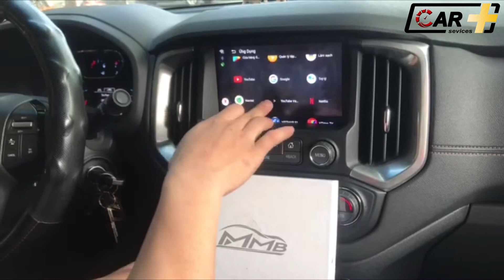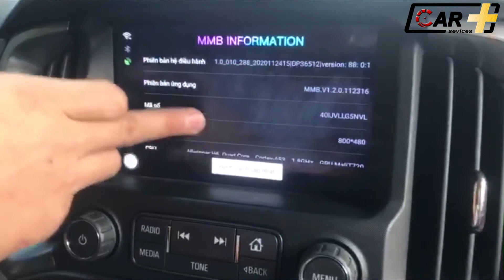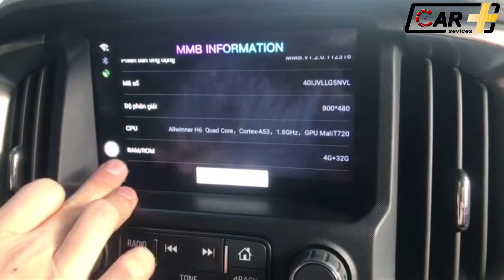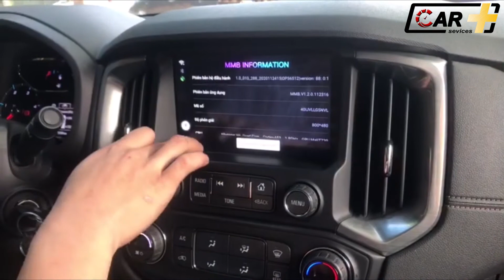"Giữ Zin tuyệt đối" - Chevrolet Colorado lên màn Android với AI Android Box (Carplay Box)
Chevrolet Colorado nâng cấp lên màn hình Android siêu nhanh, siêu đơn giản mà vẫn giữ zin tuyệt đối cho xe.
Được thực hiện bởi Team